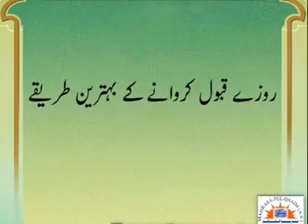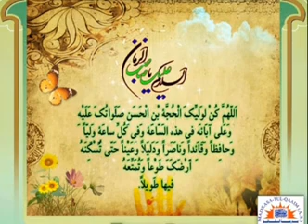رمضان میں چار اعمال کیجے اور روزے پہ قبولیت کی مہر لگوائیں|ramazan Kareem|ramzan 2022